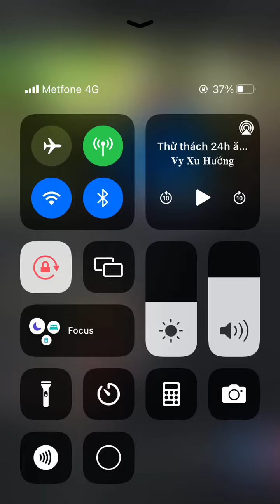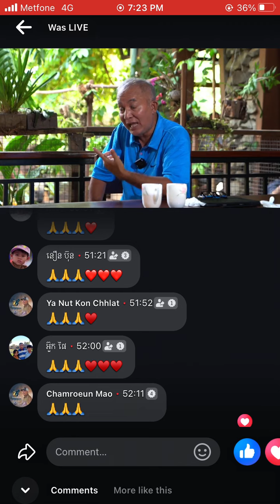9 September 2024